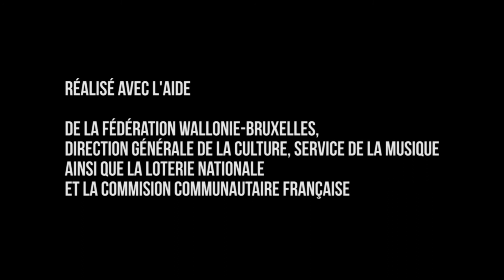Iron Ites - Interview @ Couleur Café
Les amateurs de reggae belges connaissent depuis longtemps Iron Ites, connus pour leurs lives impeccables et leurs chansons dansantes. Cette joyeuse bande de musiciens d’Anvers répand ses positive vibrations depuis quatre ans maintenant en Belgique et aux Pays-Bas, avec leurs trompettes entrainantes, leur sax délicieux et leur incroyable chanteuse! Tout ça leur a permis de remporter la première place du prestigieux Benelux Reggae Contest.